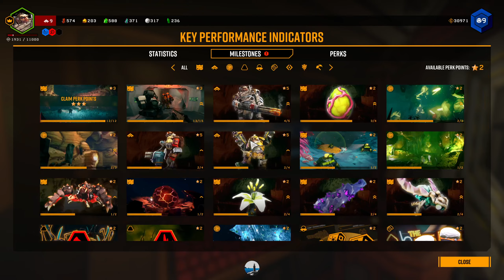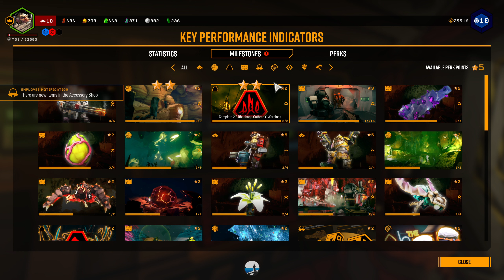Deep Rock Galactic (2023-06-07)